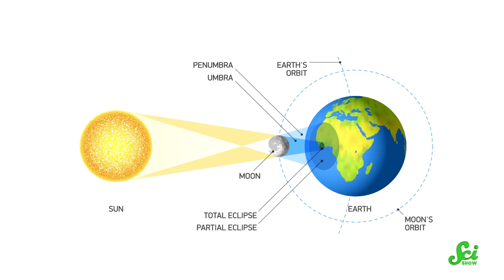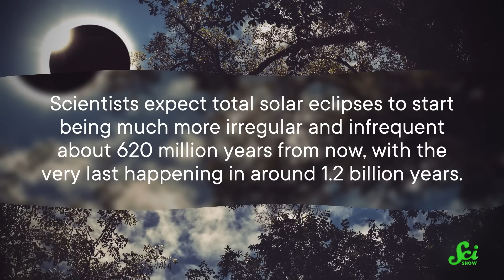The Last Total Solar Eclipse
There's a total solar eclipse visible from some part of Earth every 18 months or so, but one day, there will never be another. When will the final total solar eclipse be, and will humanity be around to witness it?